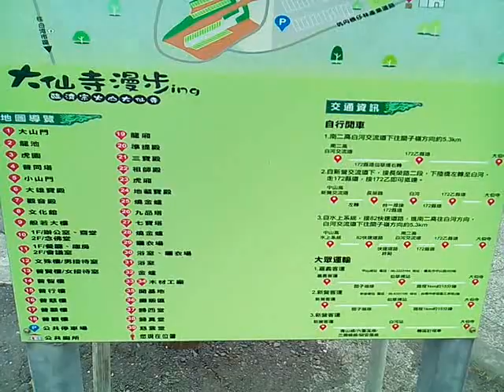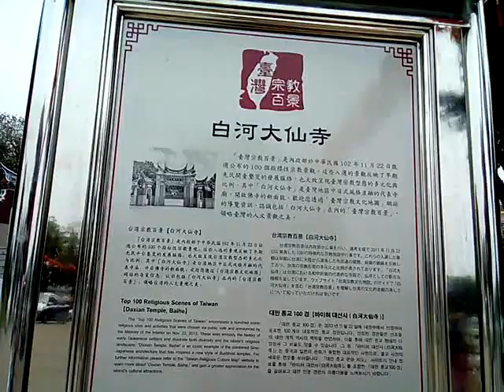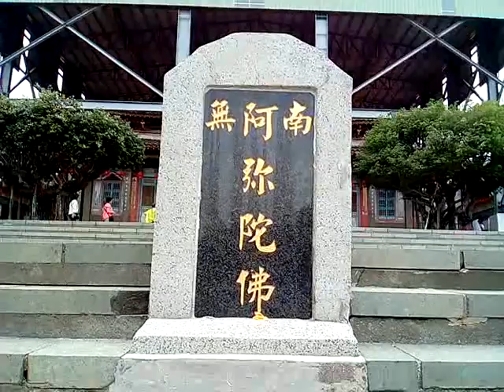VID 20171110台南白河大仙寺參訪影像紀錄 112716進香團來自社團法人高雄市明燈慈善會 九鳳宮主神鳳媽娘娘